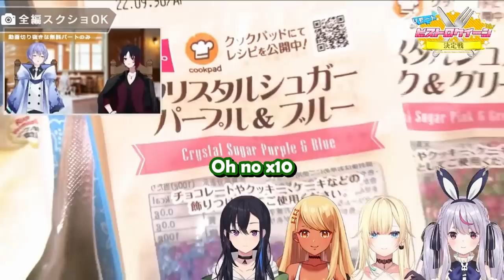Hendy's personal bias leaks out judging the VSpo Bistro Queen winner 【VSpo Remote Bistro Queen】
Thus Galaxy Aizawa was born...

VSpo Bistro Queen Competition – Nov 27, 2021
Cooking competition with Hendy being the chef, and the teams give him instructions.
On youtube is the free portion, but you can pay to watch the actual cooking on Niconico.
I believe it is going to be available until Dec 18, 2021, but not 100% sure…